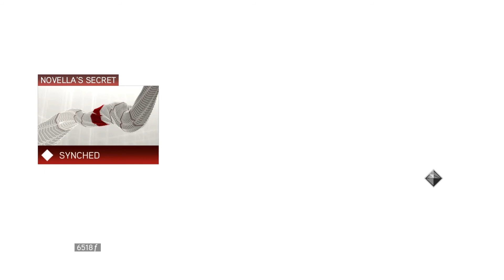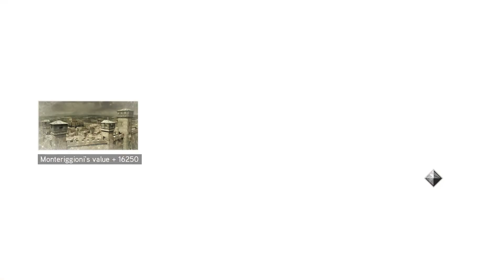Assassin's Creed II Gameplay 6 (FULL HD NO COMMENTARY WITH SUBTITLES)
This is the sixth video of the Assassin's Creed II Gameplay Series.

Developer: UBISOFT Montreal
Publisher: UBISOFT